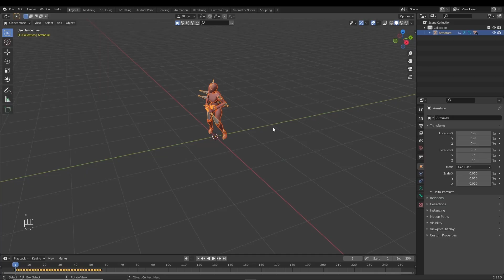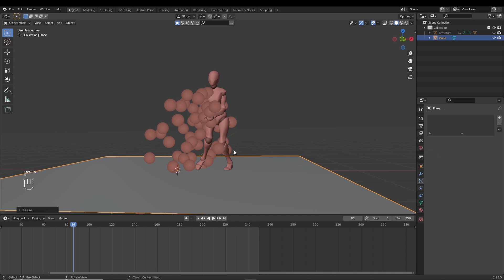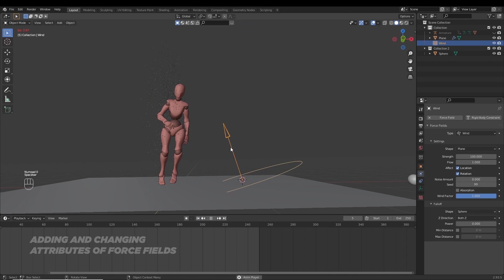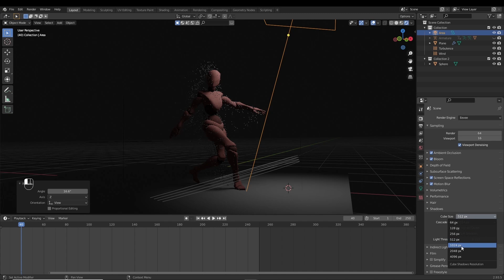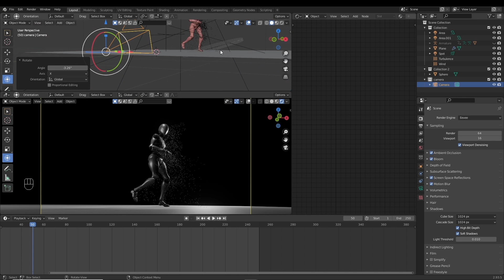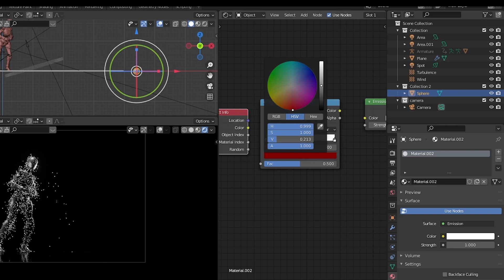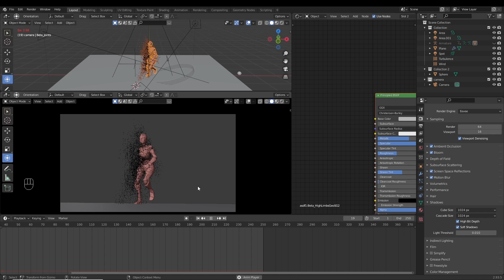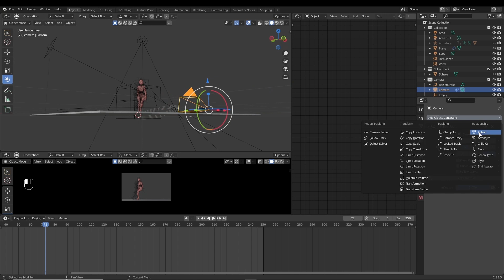Creating Particle Simulation -Blender (3d tutorial)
Hi, Welcome to GTM Designs.

Stay humble, Spread positivity, Be creative, Motivate more...